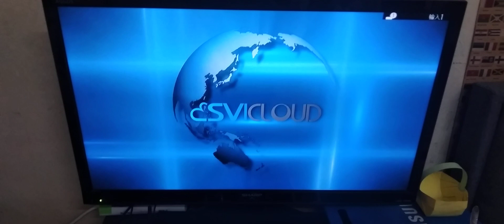Svicloud 8K Startup